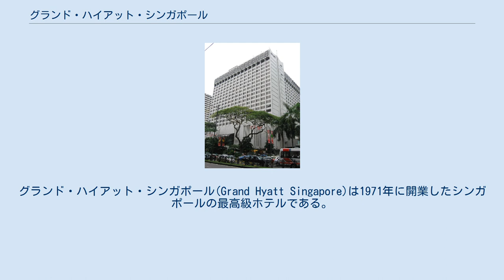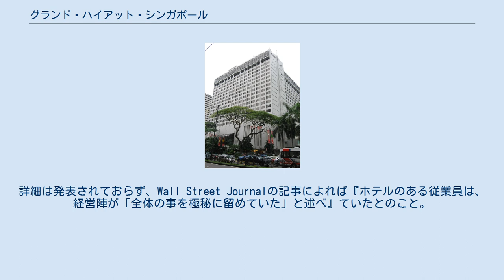グランド・ハイアット・シンガポール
グランド・ハイアット・シンガポール(Grand Hyatt Singapore)は1971年に開業したシンガポールの最高級ホテルである。
旧ホテル名はハイアット・リージェンシー・シンガポール。
 このホテルは1998年に約10億円を費やす大改装を行い、よりグレードの高いホテルに生まれ変わり、名称をグランド・ハイアット・シンガポールに変更した。
改装により客室数は1108室から663室に減少したが、1室あたりの面積は格段に広くなった。
 ホテルはシンプルで居心地のいい部屋が並ぶテラスウイングと豪華でエレガントな調度品を備えた全室スイートのグランドウイングの2つのウイング(棟)に分かれている。
 2つのウイングの間には滝も流れる広大な庭があり、グッドウッド・パーク・ホテルのメイフェアプールと同様に豊かな自然を満喫できるプールは宿泊客の人気が高い。
 シンガポール・マリオット・ホテルとグッドウッド・パーク・ホテルの中間に位置し、最寄り駅であるMRTのオーチャード駅まで徒歩約3分で行くことができるため、街歩きなどに便利である。
 2007年11月20日にシンガポールで行われた日中韓首脳会談の会場として利用された。
 2020年1月、このホテルで行われた国際的なビジネス会議が2019新型コロナウイルスの拡散の場となった。
詳細は発表されておらず、Wall Street Journalの記事によれば『ホテルのある従業員は、経営陣が「全体の事を極秘に留めていた」と述べ』ていたとのこと。
シンガポール紙Lianhe Wanbaoによれば会議の主催者はイギリスのグローバルガス分析企業Servomexとされる。
 など